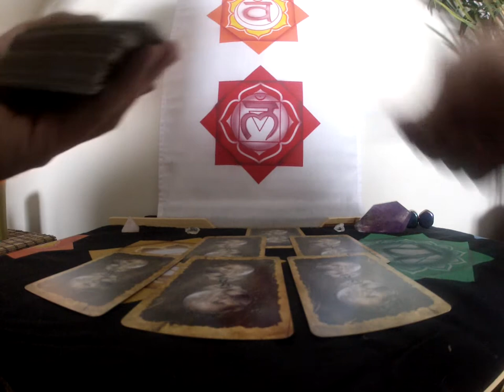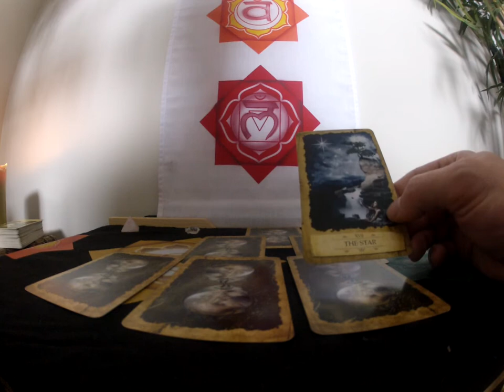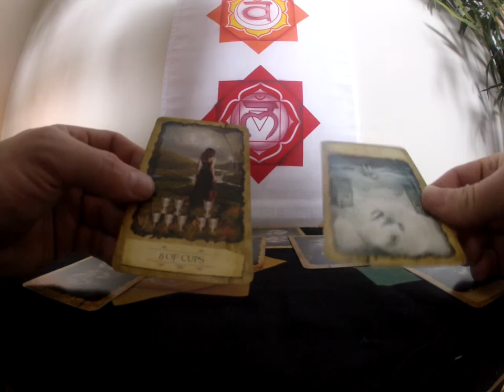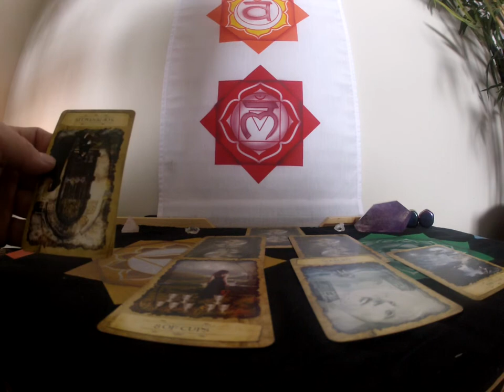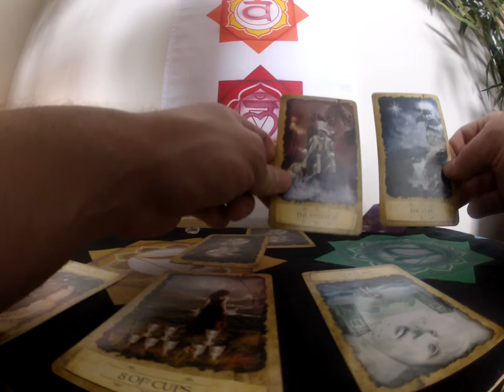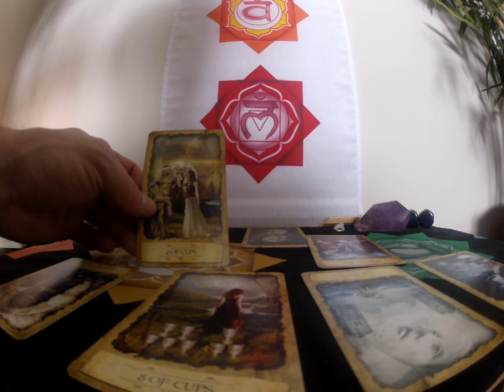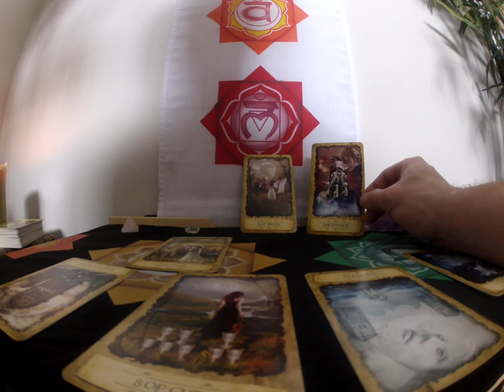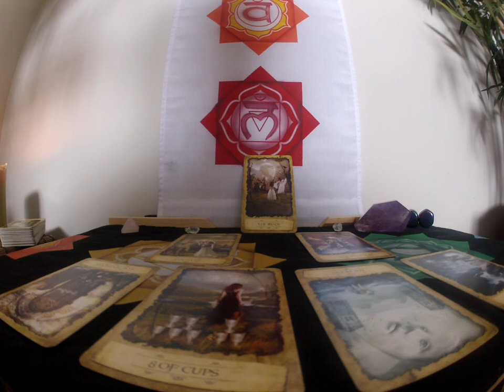Aquarius mid febuary Tarot reading 2017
Tarot. No holds Barred.  I wish all who view, love abundance and success